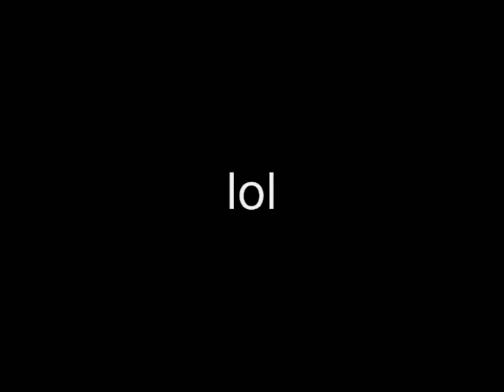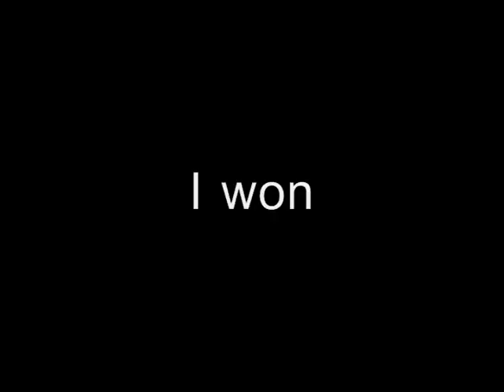New ball python and man i need vans s.k.a.t.e round 1